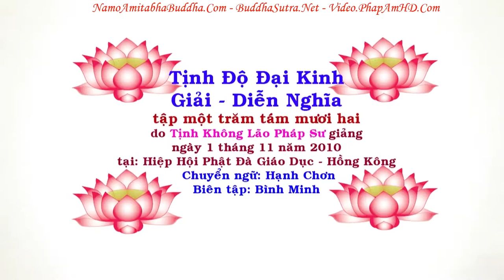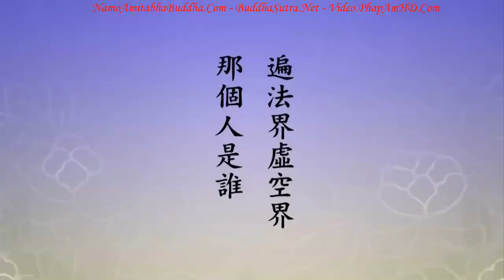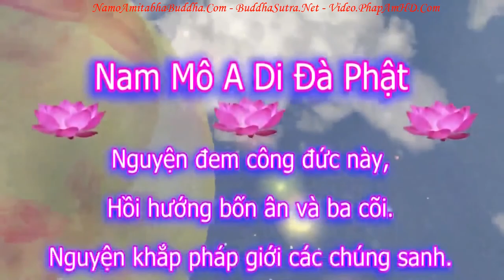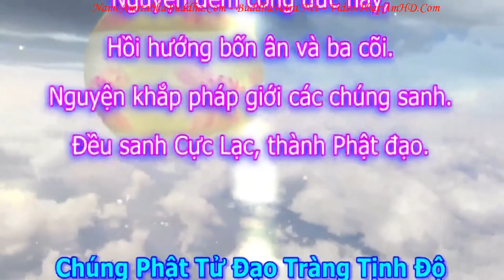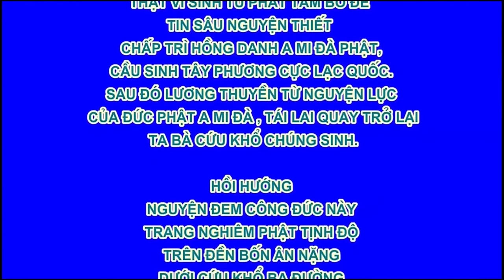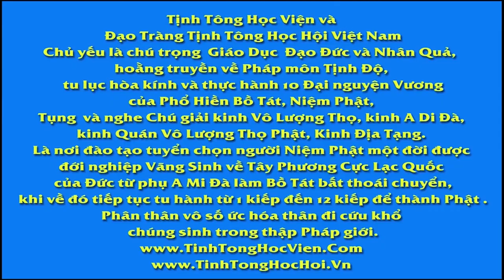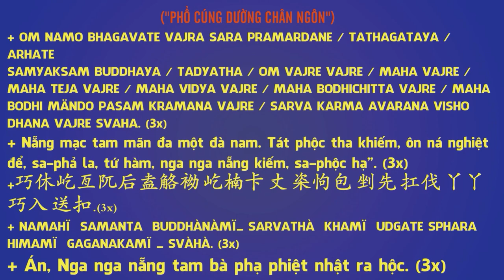TẬP 182, Tu Hành Là Tu Điều Gì, Tịnh Độ Đại Kinh Giải Diễn Nghĩa, Diệu Âm